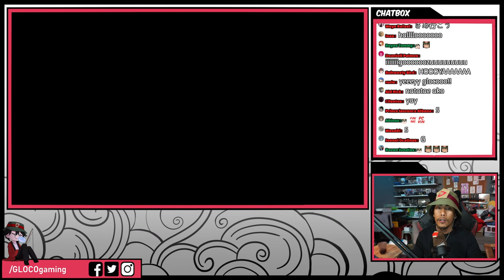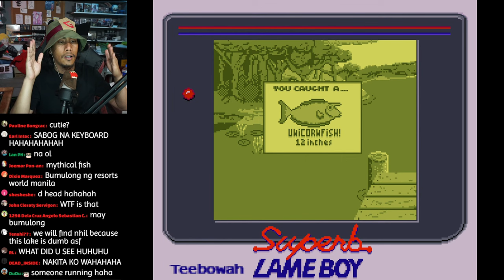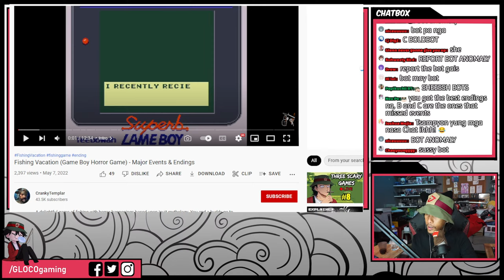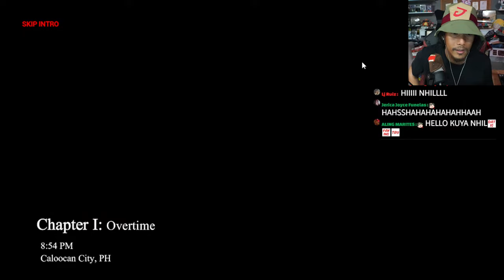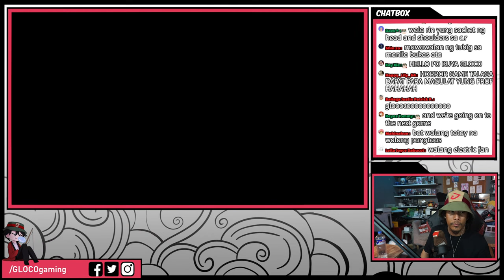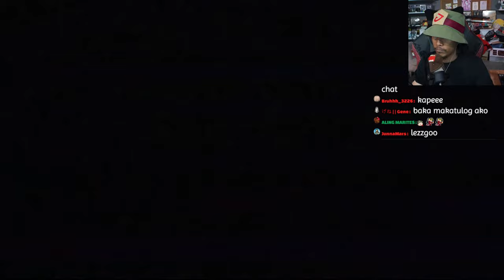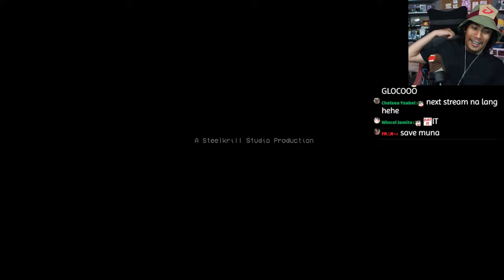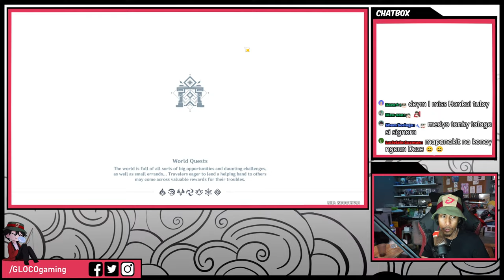THREE SCARY GAMES [ENG/FIL] - #8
GLOCO Plays Three Scary games #8. Mostly indie horror.
Featuring Fishing Vacation
Be a MEMBER to get access to perks:

Chat Rules:
- NO SPOILERS unless Streamers asks for help
- DO NOT CONFIRM any theories made by Streamer unless asked to
- DO NOT BE RUDE to each other
- Don't SPAM
- Do not Mention other creators or streamers unless it's in the topic of conversation
- Do not promote stuff without permission
-  Violating the above will result to a BAN / MUTE